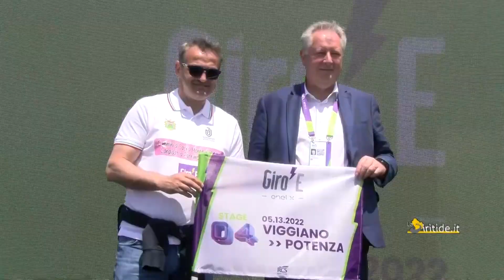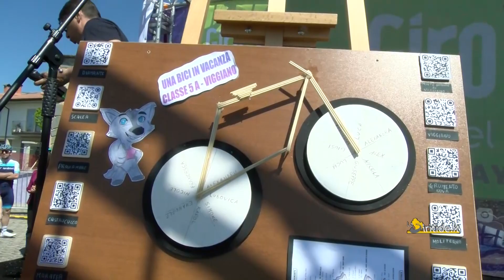Viggiano: partenza del Giro E e passaggio del giro di Italia